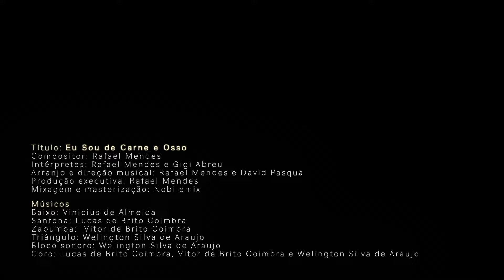Rafael Mendes part. Gigi Abreu - Eu Sou de Carne e Osso [Clipe Oficial]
Existe um mundo, onde a comissão de frente é formada por zabumba, sanfona e triângulo, onde o gingado da noite carrega a tristeza para longe! É esse mundo que Rafael Mendes busca explorar com o lançamento de seu novo single “Eu sou de carne e osso”, em parceria com a cantora Gigi Abreu.
Com uma carreira musical focada em estilos internacionais, o artista faz seu primeiro lançamento abraçando a cultura brasileira por meio do xote no dia 29 de abril (sexta-feira). O lançamento do single é, inclusive, o primeiro lançamento de Rafael cantado em português. “É uma oportunidade para experimentar um ambiente musical completamente diferente dos que eu já havia explorado. Algo novo, leve e divertido.”, comenta o artista.

Título: Eu Sou de Carne e Osso
Compositores: Rafael Mendes
Intérpretes: Rafael Mendes e Gigi Abreu
Baixo: Vinicius de Almeida
Sanfona: Lucas de Brito Coimbra
Zabumba:  Vitor de Brito Coimbra
Triângulo: Welington Silva de Araujo
Bloco sonoro: Welington Silva de Araujo
Coro: Lucas de Brito Coimbra, Vitor de Brito Coimbra e Welington Silva de Araujo
Arranjo e direção musical: Rafael Mendes e David Pasqua
Produção executiva: Rafael Mendes
Mixagem e masterização: Nobilemix
Arte de capa: Rafael Mendes

Produção áudio visual: Rafael Karelisky

Escute a música "Eu Sou de Carne e Osso" na sua plataforma de streaming favorita, clicando no